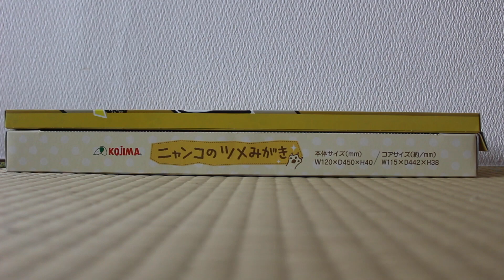猫の爪とぎ比較！100円ショップ VS コジマブランド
@moshinuko（Instagram）

【LINEスタンプ配信中！】
「かりんちゃん＆ちゃいちゃん」LINEスタンプダウンロード

【カリンバンド『ドゥルドゥルドゥルドゥルドゥンだよ！』ダウンロード配信中！】
iTuneでダウンロード